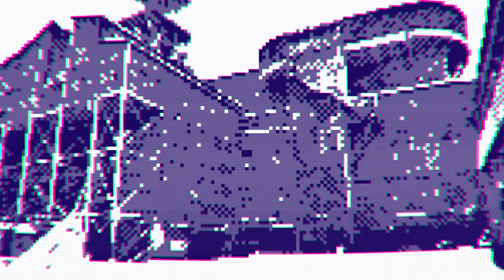Robodrum - Jestem Droidem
Robodrum - I`m a Droid

Video: VJ ALL BAN
Mix & Mastering: SYLWESTER EIGHTBALL KISIEL